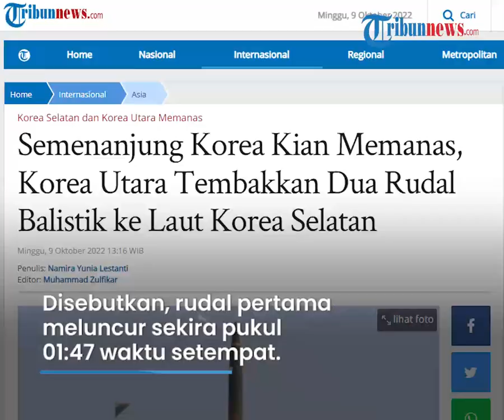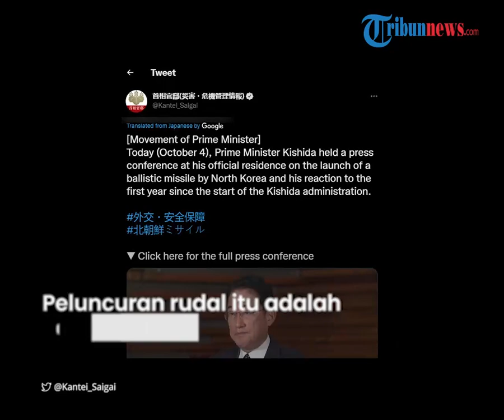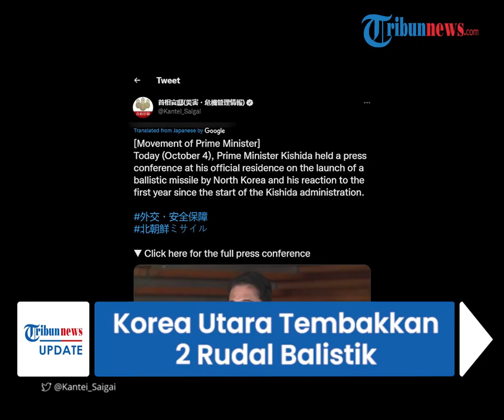Lagi! Korea Utara Tembakkan 2 Rudal Balistik ke Laut Korsel: Peluncuran Ke-7 dan 8 dalam 2 Minggu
TRIBUN-VIDEO.COM - Sejumlah otoritas di beberapa negara tetangga mengkonfirmasi bahwa Korea Utara menembakkan dua rudal balistik jarak pendek pada Minggu (9/10/2022) pagi.

Rudal balistik ditembakkan beberapa jam seusai Amerika Serikat (AS) dan Korea Selatan menggelar latihan angkatan laut bersama di Semenanjung Korea.

Serangan tersebut dilakukan dari kapal selam Pyongyang di kota pesisir tenggara Munchon.